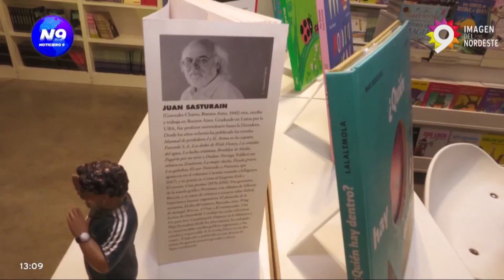FERIA IBEROAMERICANA DEL LIBRO - NOTICIERO 9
HASTA EL 10 DE SEPTIEMBRE EN EL DOMO DEL CENTENARIO
El gobernador Jorge capitanich dejó inaugurada una nueva feria iberoamericana del libro. El primer mandatario destacó la importancia de la lectura y añadió de que el Chaco es una de las provincias con más lectores y librerías en relación a las otras provincias del país.

NOTA: JORGE CAPITANICH - GOBERNADOR CHACO.